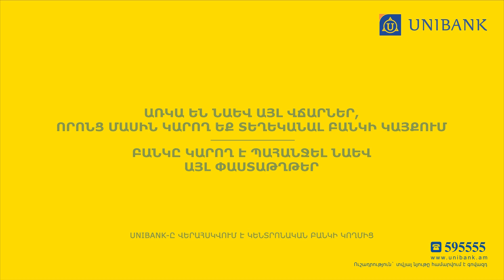Զգուշացնում եմ, ա՛յ գյադա, մնացյալը հայհոյանքներ են. Էդմոն Մարուքյանին սպառնացել են